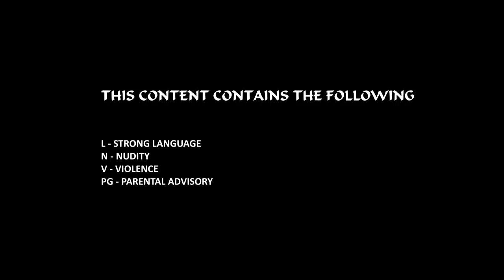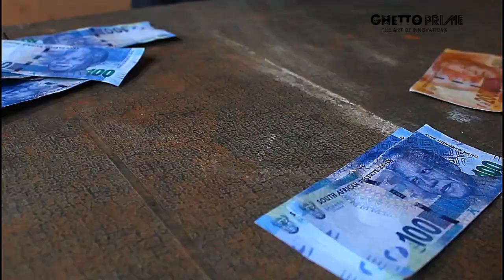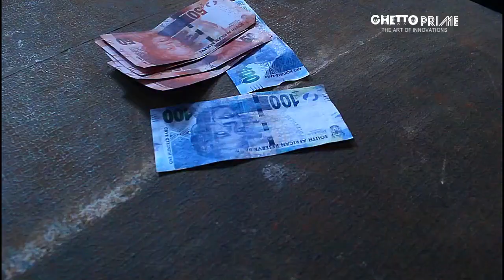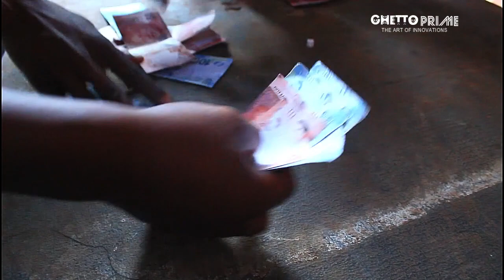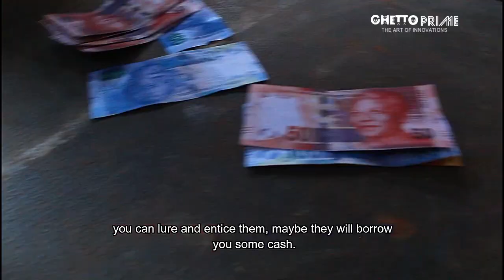Kasi Movies by .LOG ROLLING, BRAWLING & SCHEMING